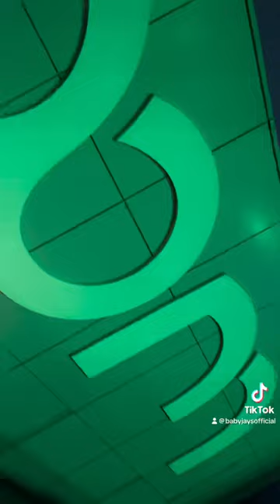Ivory Coast (Abidjan) to Ghana (Accra) 10 days Birthday Mini Vlog Day 1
Ivory Coast 🇨🇮 to Ghana 🇬🇭 10 days in Africa for my Birthday mini vlog. DAY 1